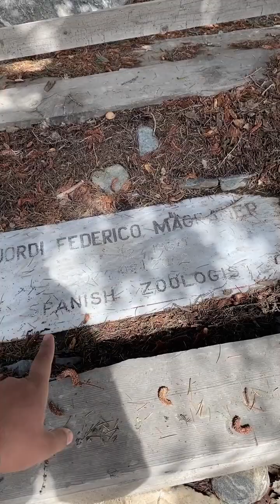Kalash K Log lash Ko Dafan Q Nhi karty? Asal Waja kya Hai